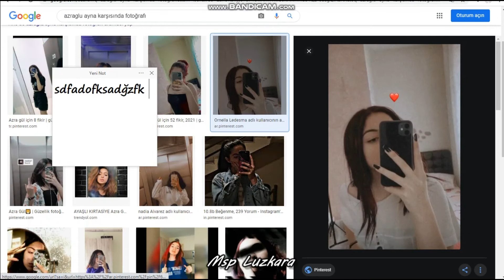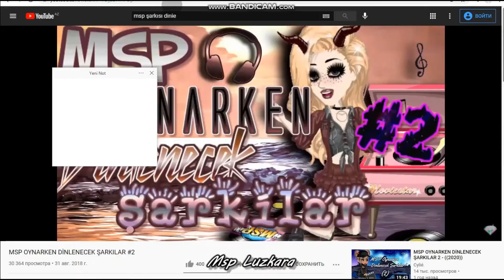Msp- Fake Fotoğrafları İnceledim